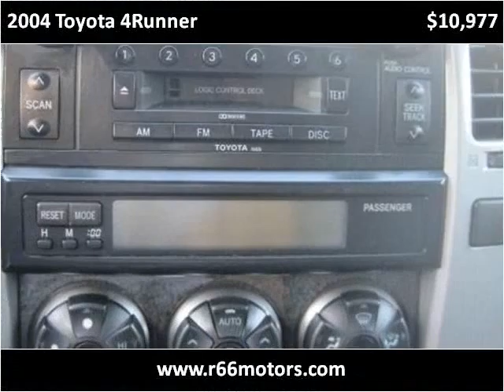2004 Toyota 4Runner Used Cars Baldwin Park or Glendora CA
This 2004 Toyota 4Runner is available from Route 66 Motors.